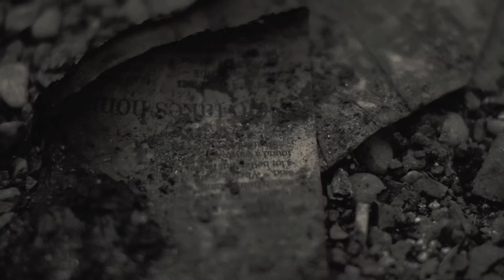LAMENT CITYSCAPE - The Torn LP Teaser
The Torn from Oakland-based LAMENT CITYSCAPE is coming to Battleground Records September 8th.

Trailer visuals filmed by Joey Gomez / trailer created by Mike McClatchey.